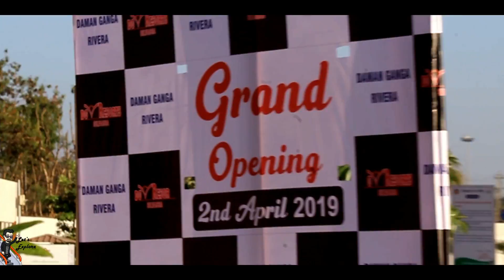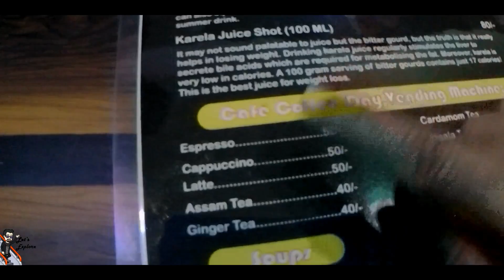Daman Ganga Rivera | River Front | Silvassa | #23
Presenting you opening ceremony video of DAMAN GANGA RIVERA, situated near River Front, Silvassa.

Keep Exploring- Keep Supporting